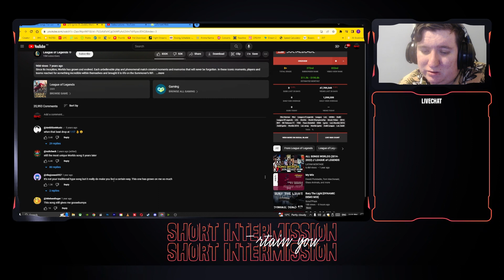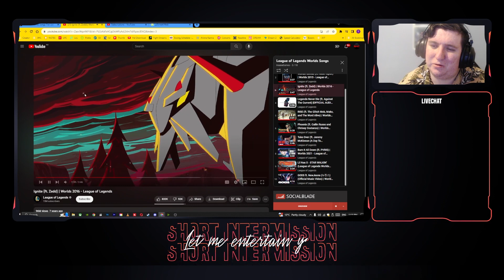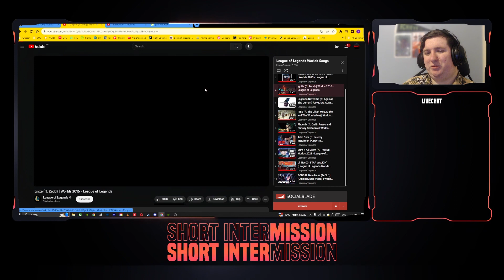Reacting To Ignite (ft. Zedd) | Worlds 2016 - League of Legends | Ranking Worlds Songs